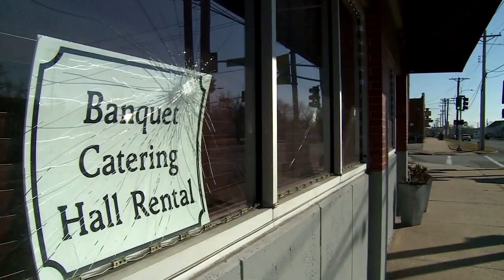Police searching for vandal accused of hitting non-profits, churches, businesses in Jennings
Police are searching for a suspect who they say vandalized several businesses and non-profits in Jennings after they released surveillance photos of the suspects Monday.